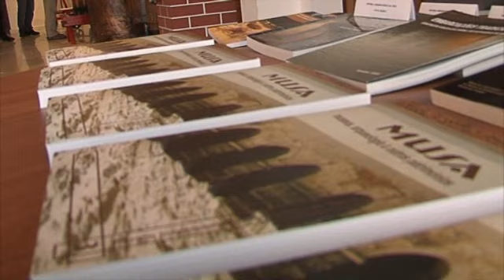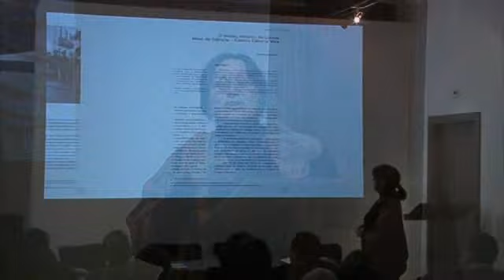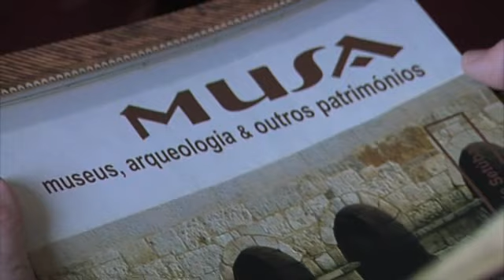Apresentação da Revista MUSA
No dia 13 de novembro de 2010 teve lugar o lançamento do III volume da revista MUSA -- museus, arqueologia & outros patrimónios, pelas 16h30, no Museu Agrícola da Atalaia. Uma edição do Fórum Intermuseus do Distrito de Setúbal (FIDS) e do Museu de Arqueologia e Etnografia do Distrito de Setúbal (MAEDS).

Antes da cerimónia foi realizada uma visita guiada ao Moinho de Maré do Cais, seguindo-se, no Museu da Atalaia, a apresentação da publicação MUSA, por Joaquina Soares, diretora do Museu de Arqueologia e Etnografia do Distrito de Setúbal.

A cerimónia contou, ainda, com uma conferência sobre os museus da margem sul, proferida por António Nabais e uma prova de vinhos da Cooperativa Agrícola de Santo Isidro de Pegões.